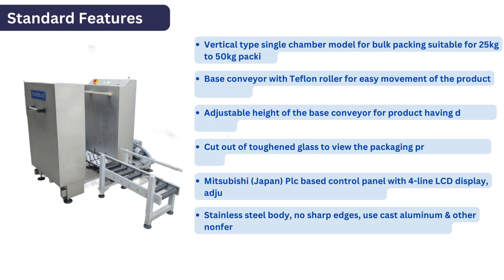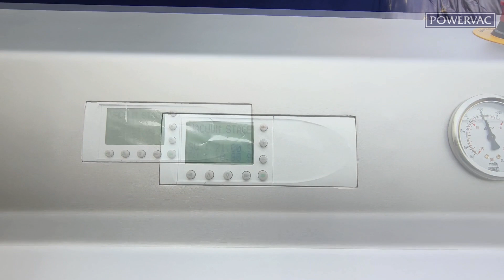Powervac - Bulk Vacuum Packing Machine VM-800 vacuumsealer vacuumpackaging Food Packaging Machine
Powervac - Bulk Vacuum Packaging Machine VM-800

Packmech Engineers (POWERVAC) - Industrial & Commercial Vacuum Packing Machine Manufacturer in Ahmedabad, India

Related Search:
vacuum sealer machine
vacuum sealer
sealing machine
food packaging machine
vacuum pack machine
vacuum packing machine for food
vacuum machine for food packaging
vacuum sealing machine
vacuum pouch packing machine
commercial vacuum sealer machine
paneer vacuum packing machine
sealing machine food packaging
sealing machine